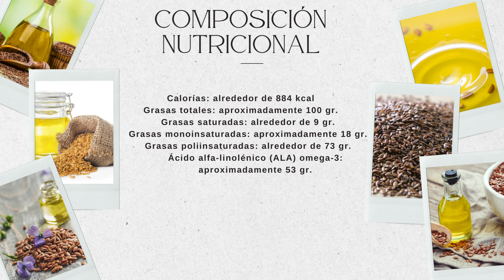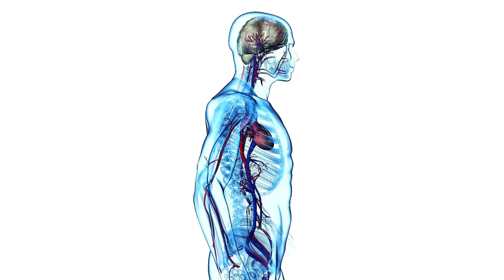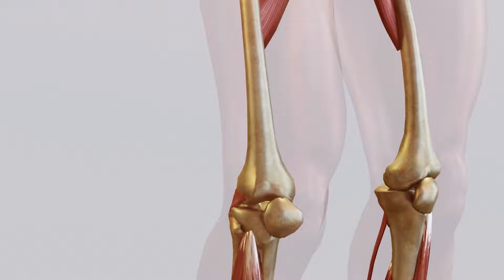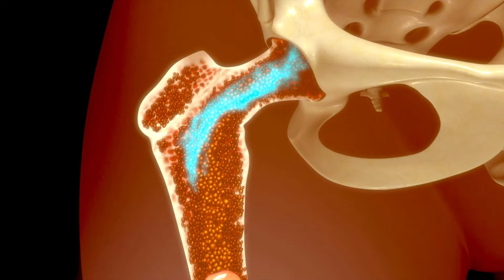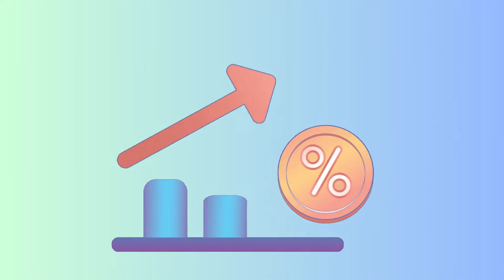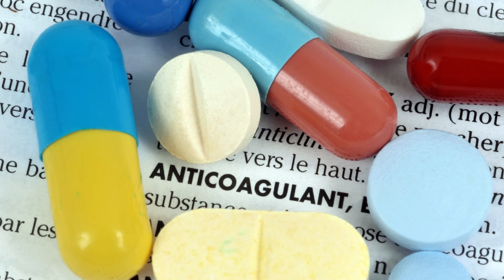EL ACEITE DE LINO o LINAZA. Para qué sirve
El aceite de lino o linaza es un tipo de aceite vegetal que se extrae de las semillas de la planta de lino (Linum usitatissimum). Es rico en ácidos grasos omega-3, especialmente ácido alfa-linolénico (ALA), que es un tipo de grasa esencial para el organismo. El aceite de lino sirve para muchas afecciones y problemas de salud gracias a su composición de nutrientes.
Composición nutricional del aceite de lino o linaza.
Beneficios del aceite de lino o linaza para la salud.
El aceite de lino y la salud cardiovascular.
El aceite de lino y sus propiedades antiinflamatorias.
El aceite de lino para la salud cerebral y nerviosa.
El aceite de lino y la salud ósea.
Uso tópico del aceite de lino o linaza.
¿Tiene efectos secundarios el aceite de lino o linaza?